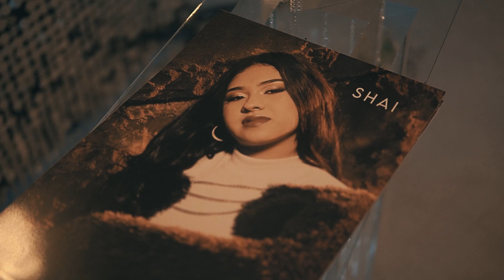SHAI 28-10 GOLF CLUB